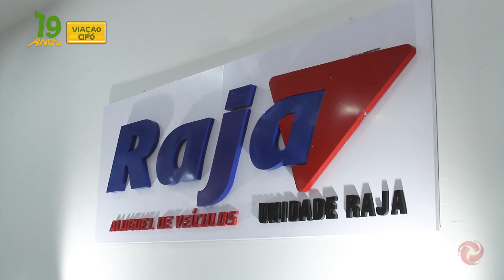Conheça a cura pelas plantas